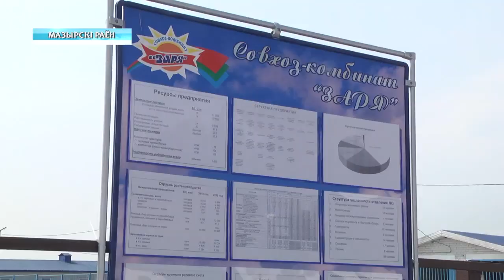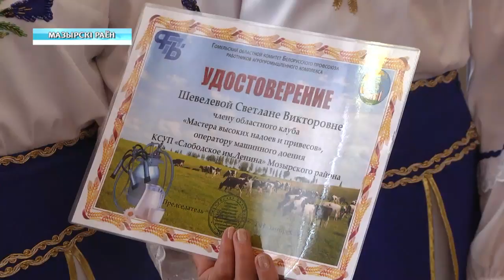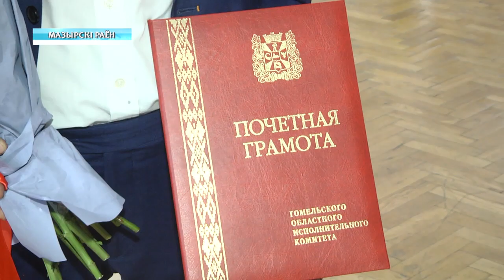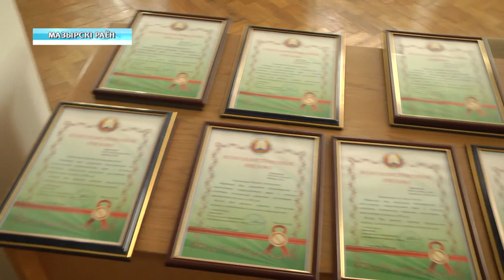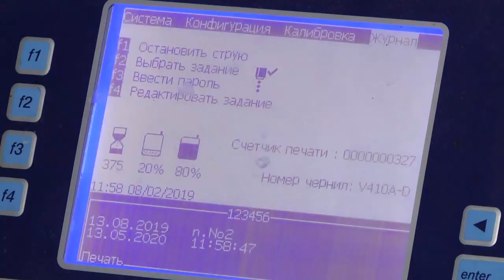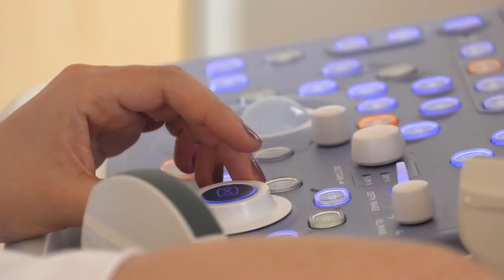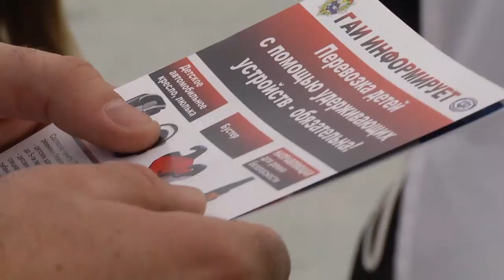13 08 2019 НОВОСТИ